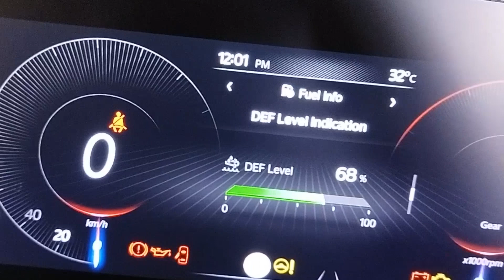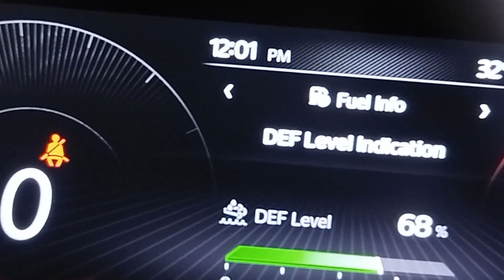XUV 7OO का UREA (DEF) TANK LEVEL MANUALLY कैसे CHECK करे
HELLO FRIENDS WELCOME TO NR TECHNICAL CHANNEL
Friends आज की इस वीडियो में यह देखेंगे कि xuv 7oo
का UREA (DEF) TANK LEVEL MANUALLY कैसे
CHECK करे
I hope that this video is very helpful for all of you guys

HOW TO CHECK XUV 7OO DEF TANK LEVEL

HOW TO CHECK UREA LEVEL MANUALLY in xuv 7OO

XUV7OO का DEF TANK LEVEL MANUALLY KASE CHECK करे